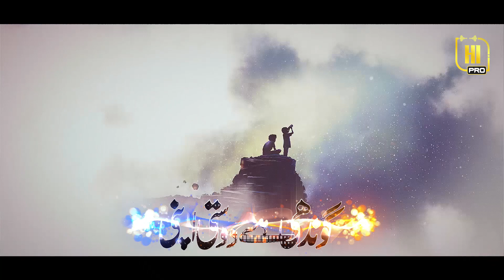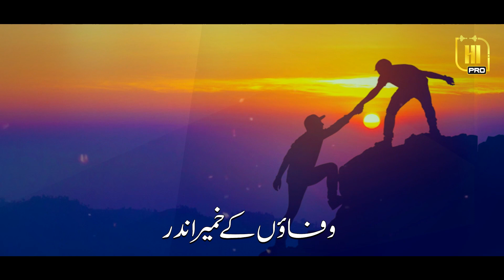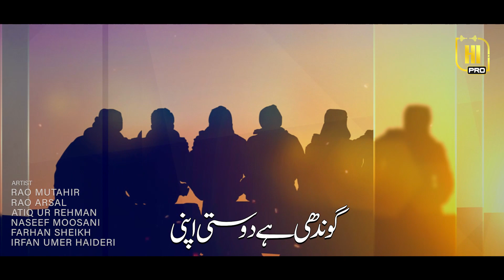Dosti - Rao Mutahir Rao Arsal - Atiq Ur Rehman - Naseef Moosani - Farhan Sheikh - Irfan Umer Haideri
Peace Studio
Rao Brothers
M Media Gold
Hi Pro
Presents Heart Warming Nasheed On Friendship.
Dosti - Friendship - Rao Mutahir - Rao Arsal - Atiq Ur Rehman - Naseef Moosani - Farhan Sheikh - Irfan Umer Haideri - Peace Studio - Rao Brothers - M Media Gold - Hi Pro

About Us:
HIPRO working on Hamd, Naat, Milli Naghma, Motivational Kalam, Short Movies and Peace sharing events.